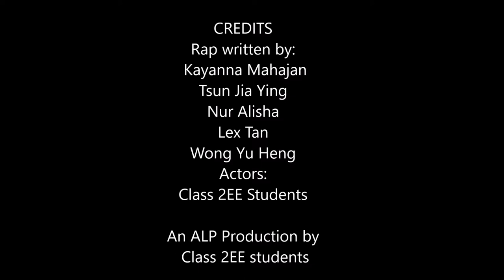ALP video by 2020 2EE